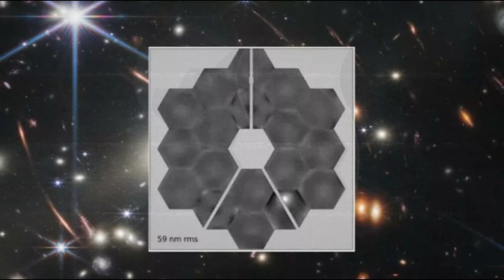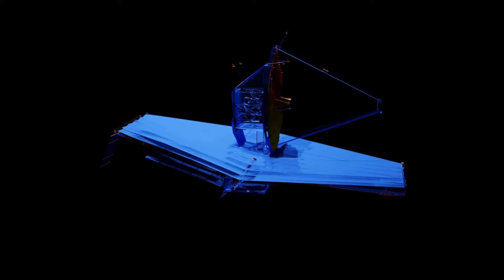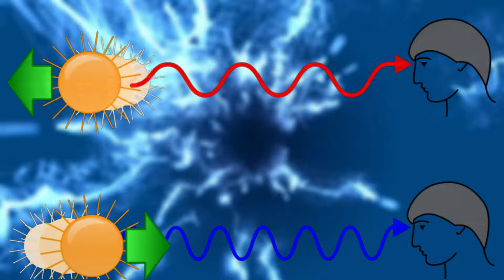HACE 5 MINUTOS: ¡El Telescopio James Webb Acaba De Anunciar La Primera Imagen Real De Otro Mundo!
El Telescopio James Webb ha dado a conocer la primera imagen real de otro mundo, marcando un hito sin precedentes en nuestra exploración del universo. Con una precisión asombrosa y tecnología de vanguardia, el telescopio ha capturado una visión cautivadora de un mundo distante más allá de nuestro sistema solar.
Esta primera imagen real de otro mundo es un testimonio del increíble esfuerzo de la comunidad científica y técnica detrás del Telescopio Espacial James Webb. Con sus espejos extremadamente sensibles y capacidad para observar en longitudes de onda infrarrojas, este telescopio ha superado las limitaciones de los instrumentos anteriores, permitiéndonos ver con claridad lugares distantes que antes solo existían en teoría.